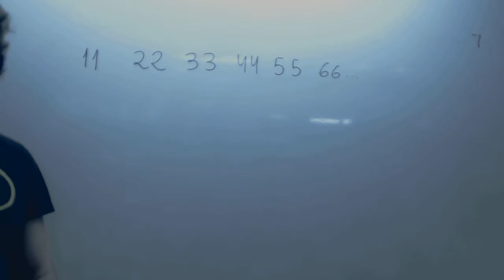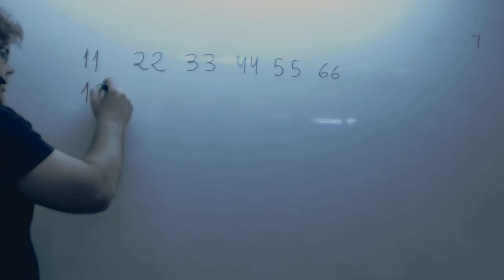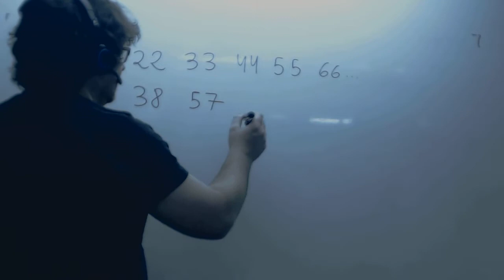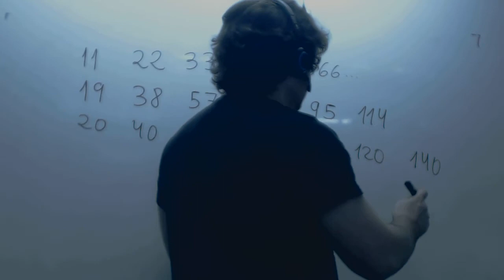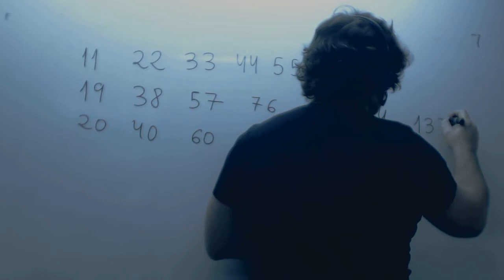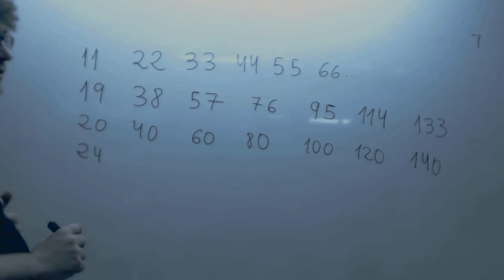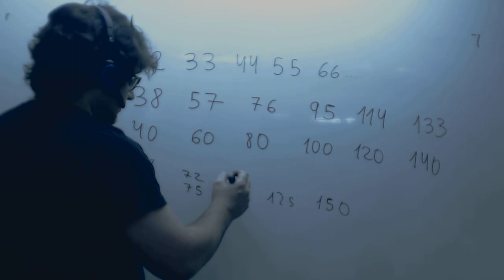Multiplos de un numero Matematicas 1º ESO Academia Usero Estepona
Multiplos de un numero Matematicas 1º ESO